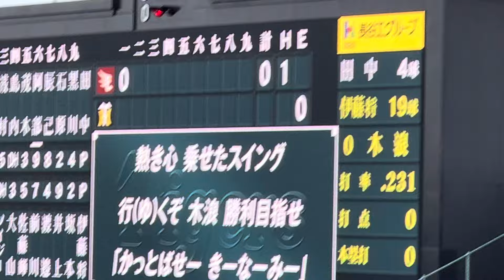【24.🆕】 阪神 木浪聖也 選手 登場曲ビジョン 24.3.6. 阪神甲子園球場 OP戦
【🐯⚾️🏟️作成リストもどうぞ】

など